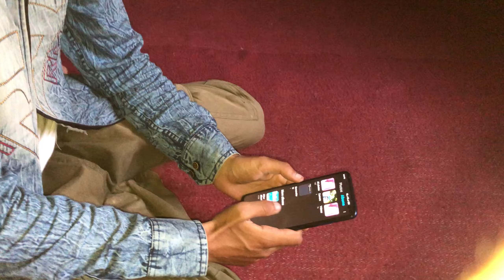Ye Bechara Depression Mai Chala Gaya 😭 Bahut Bura Hua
He needs your support @GAMMROASTERYT